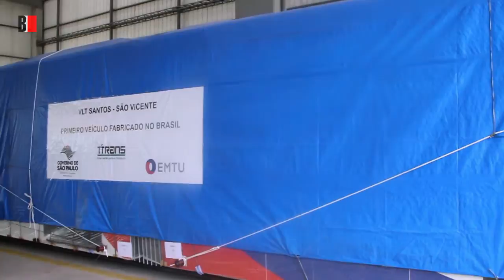BoqnewsTV - Fase de testes do VLT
A operação percussora do VLT começou no dia 27 de abril e a aceitação da população de São Vicente está sendo positiva. A equipe da BoqnewsTV esteve na linha de produção da empresa TTrans e o diretor-presidente Joaquim Lopes, anunciou que três novos trens cheguem a Santos ainda no final deste mês de maio.